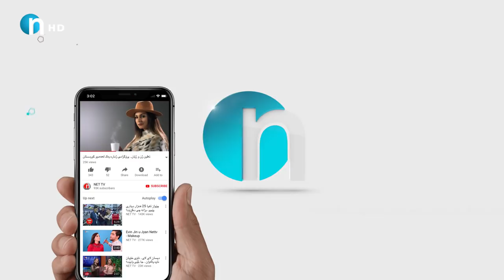ئه‌م په‌یامانه‌ زێڕینن.. بزانه‌ باوكان چییان له‌دڵدایه‌